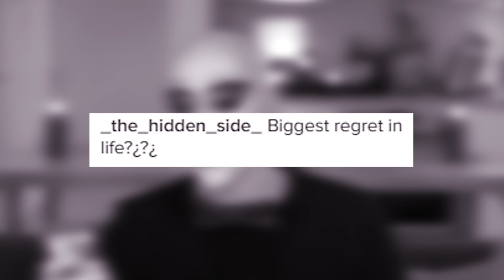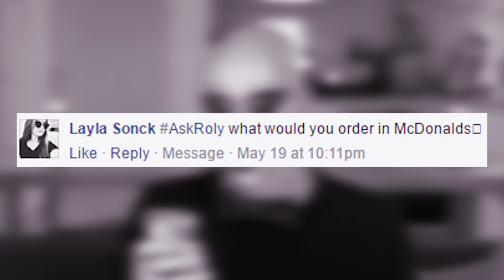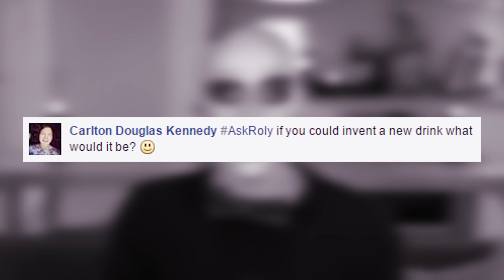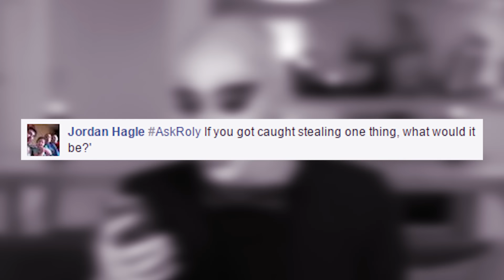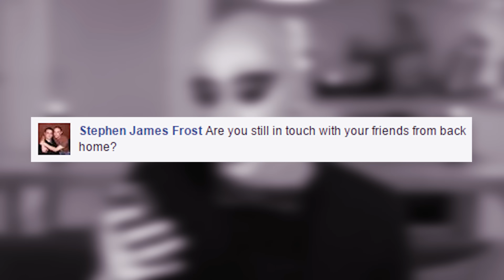Gay Pride 2016 & Embarrassing Moments | Ask A Gay Man Drag Queen Edition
Coming Out as Gay, London Pride and Most Embarrassing Moments! In today's Ask A Gay Man! I awnser all your questions In Drag Queen Makeup